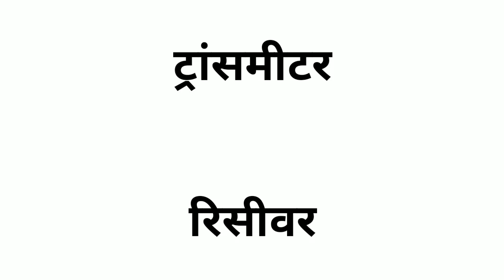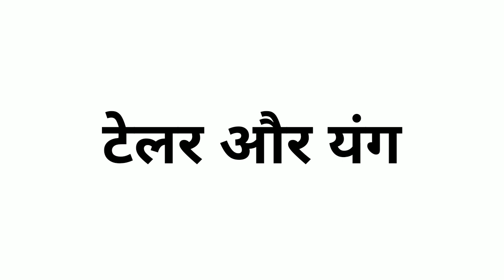रडार क्या होता है और कैसे काम करता है / Radar technology explained in Hindi/ interesting facts hindi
What is RADAR
how RADAR works